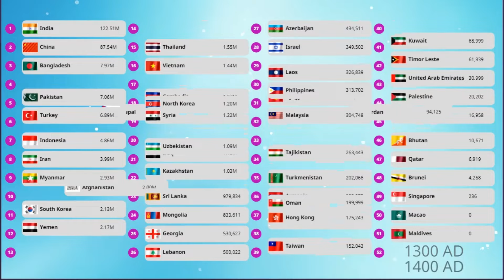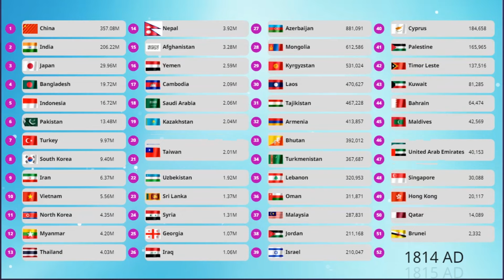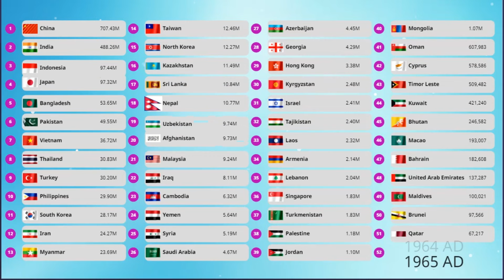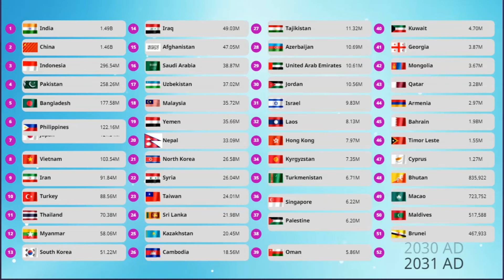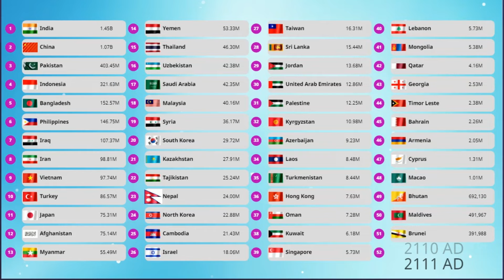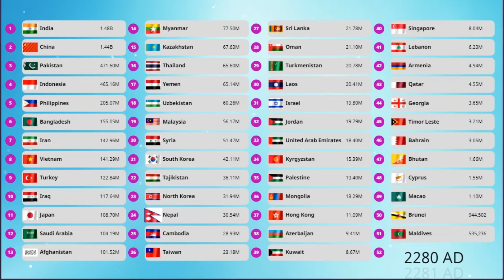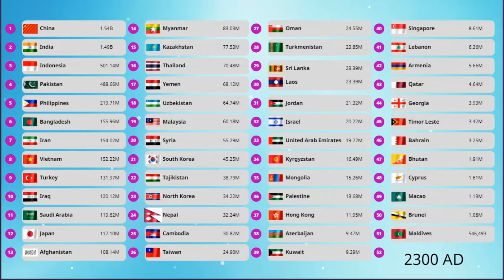Asia's Population From 1 AD to 2300 - Which Country will be the biggest in the Future?